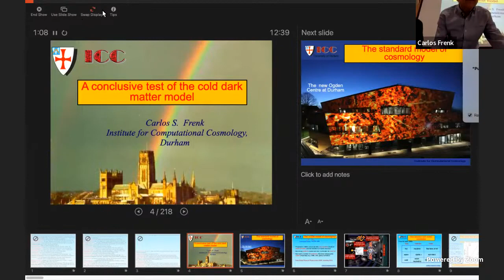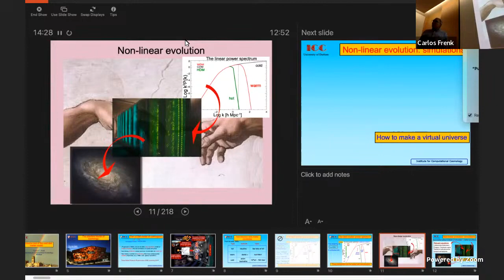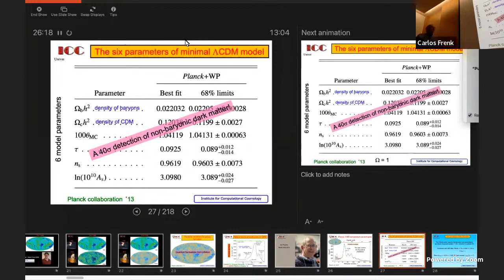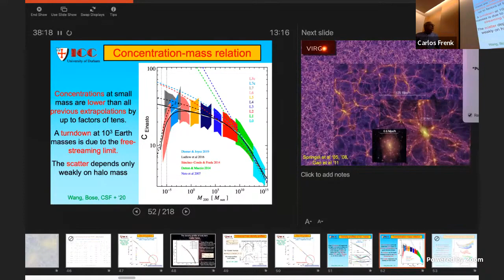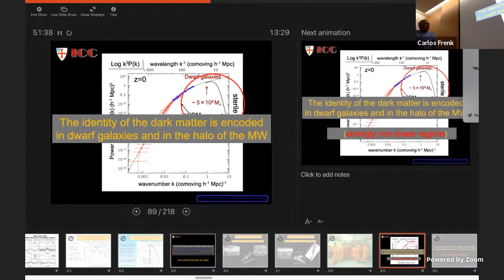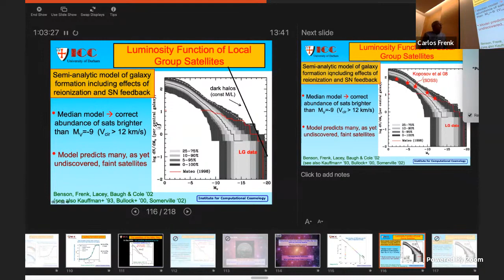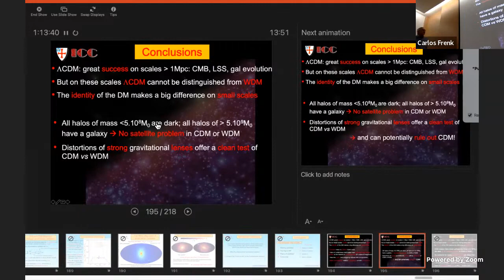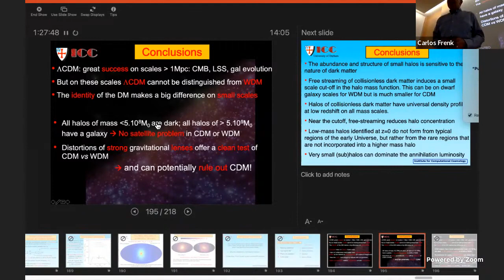Dr. Carlos Frenk: A conclusive test of the cold dark matter model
Fecha:  17/11/2022
Conferenciante:  Dr. Carlos Frenk
Filiación: Physics Dept, Durham University, England

The ``Lambda cold dark matter'' (LCDM) cosmological model is one of the great achievements in Physics of the past thirty years. Theoretical predictions formulated in the 1980s turned out to agree remarkably well with measurements, performed decades later, of the galaxy distribution and the temperature structure of the cosmic microwave background radiation. Yet, these successes do not inform us directly about the nature of the dark matter.  This manifests itself most clearly on subgalactic scales, including the dwarf satellite galaxies of the Milky Way and especially less massive dark matter halos, too small to have made a galaxy. Apparent contradictions between the predictions from cosmological simulations and observations have led to the perception of a ``small-scale crisis'' for LCDM. I will argue that this perception stems from an innapropriate application of the simulations and that, in fact, the theory is entirely consistent with available data. I will contrast the predictions of LCDM with those of the interesting alternative of warm dark matter and show how forthcoming gravitational lensing and gamma-ray data can conclusively distinguish between the two.